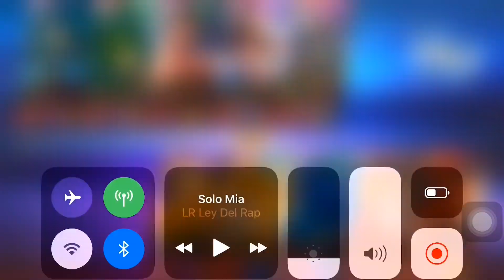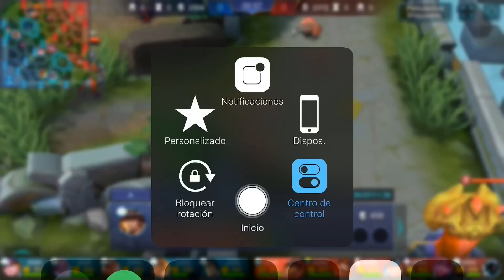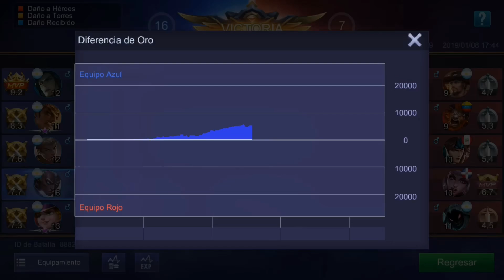Torneo TGX Mobile Legends : Bang Bang | Force of Good (FOG) 🆚 ProzGaming (PZG) Buen Enfrentamiento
Aquí en CorawayneGaming a continuación les presentamos: el gran torneo mundial de mobile legends, el enfrentamiento es con Force of Good y ProzGaming, espero que disfruten la partida y digan que les pareció vamos alla.

Torneo TGX Mobile Legends : Bang Bang | Force of Good (FOG) 🆚 ProzGaming (PZG)

TG TOURNAMENT
TORNEO DE MOBILE LEGENDS

Torneo 600 dólares en premio

Espero contar con su respectivo like y suscripción si no es molestia, eso me ayudaría bastante.

Anden al discord .

 CUENTA BAJA:

IGN: KiritoCora
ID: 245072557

Cuenta Main:
IGN: [Berk] Cσraωayηe
ID: 41474051

Fanny el mejor montage de Fanny
El mejor collage de Fanny
Best montage Fanny kills
Los mejores wtf moments de Fanny
Wtf moments

»Sent me your Savage and Epic moments clips here :
# mándame tu savage o momento épico y hasta los momentos wtf a mi correo

Cuando sale vale?

Juego del nuevo support Faramis
New hero mlbb
Estatuas sagradas estatus de Lancelot gratis
Como conseguir estatus sagrada gratis
Free skins? Skins gratis skins hack moonton regala apariencias evento 22 de diciembre
Jolly event evento jolly como conseguir los regalos en el evento nuevo
New event gifts regalos como conseguir los regalos ta pido explicación del evento nuevo
En un minuto
La guía más eficiente para farmear
Como farmear, como junglear mobados guía de farmeo farm guide que items usar para jungler Como farmear más rápido que el enemigo nivel 4 rápido jungle guide guía de jungleo El mejor chou de mobile legends
Chou damage
Best chou Viejo Clint ulti de cómo era la ulti de Clint Old school mobile legend viejo mobile legend inicio de mobile legend Miya 2016 cuando Miya estaba en el meta en español video reacción top ten mobile legends highlight mobile legends top ten mlbbNew skin Top ten top 10 kagura Lesley cyclops savage maniac triple kill highlight mejores momentos mobile legend Notas del parche 1.3.34 , harith nerf, Chou nerf Kimmy buff kino nerf hanzo minsittar 2018 español , jungla cambio de jungla hechizos vale cuando sale? Ángela guía de Ángela support guide apoyo guía build y emblema para angela Remaaterizado mobile legend remasterizado nueva jungla

Luminous lord fallen lord Upcoming skins nuevas skins 2018 nuevas skins MLbb nuevo lord nueva habilidad del lord lord después del minuto 15  nuevas torres escudo de las torres movimiento especial del Lord mobile legends bb 2018harith nerf lunox nerf Kimmy nerfs gussion nerf leomord buff hanzo buff Actualizacion 1.3.32 mobile legends Actualización 1.3.30 Mobile legend , mobile legends bang bang kagura , build kagura , kagura gameplay
Mlbb, moba  , mobados , prey , rank , mobile legend rank , evos , saint , berkIsland clan war Cyc gameplay Cyclops gameplay , CyclopsOP , Nuevo evento , evento orbe crepuscular , no fake ,
 Fanny Fanny bloopers fails fails Fanny Harith op, Harith time traveler vuelve mobados prey vuelve bajo helo gran maestro maestro elite , que le pasa a YouTube con prey strikes pray4prey pray4mobados
Mobile legends sorteo mobile legend lucky
New event, Nuevo evento thanksgiving event new skins nuevas skins , gatotkaca skin  alpha skin Fanny skin starlight phashA skin hayabusa skin season 10 skin tigreal buff y nerfs 1.3.30 nuevo parche new parche maestrías eventos 2018 mobile legends en español hanzo hermano hayabusa all in one